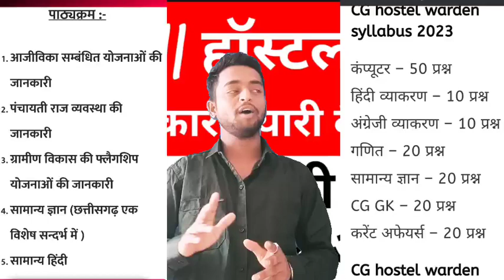ADEO || हॉस्टल वार्डन| पहले कौन सी वैकेंसी आएगी ??? CG ADEO SYLLABUS| CG VYAPAM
pley list':-

ADEO || हॉस्टल वार्डन| पहले कौन सी वैकेंसी आएगी ??? CG ADEO SYLLABUS| CG VYAPAM,cgpsc syllabus, cgpsc mains previous year question papers, cgpsc mains paper wise analysis, Cgpsc mains test series,cgpsc, cg vyapam news, all subject guruji, Cg vyapam hub,cg si cut off, cg si cut off 2023, cg si gk class, CG SI ,छात्रावास अधीक्षक भर्ती 2023 सिलेबस,maths education by Rupesh sir